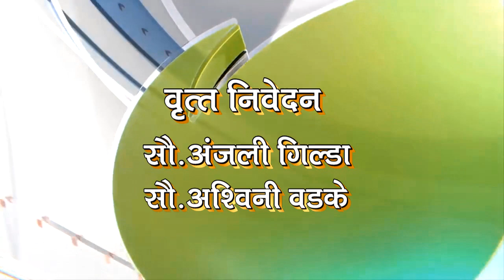Deep News 03 August 2019